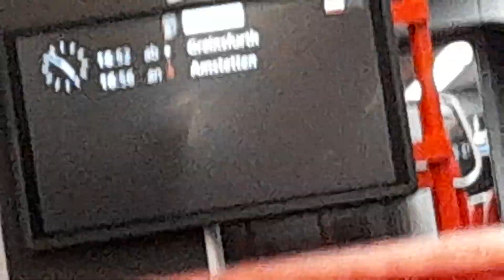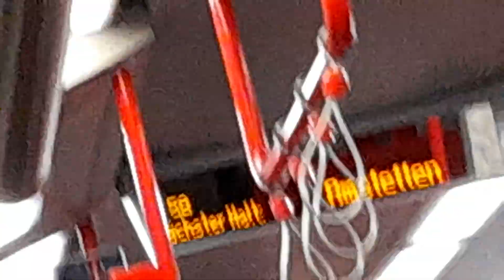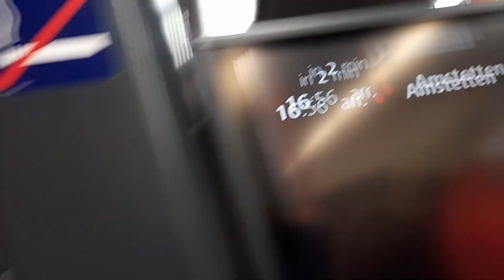von Greinsfurth nach Amstetten mit dem R58 um kurz nach 16:50 am 29.01.2022